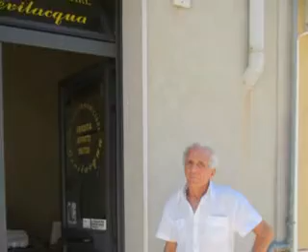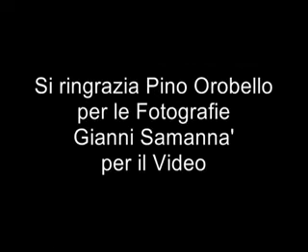PACECO GIANNI SAMANNA E PINO OROBELLO PRESENTANO GENTI DI PACECA